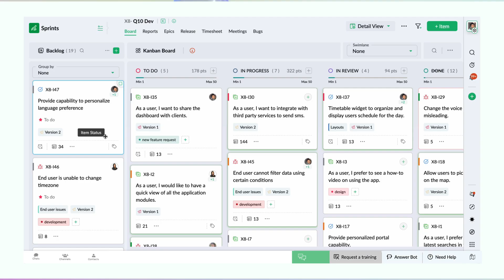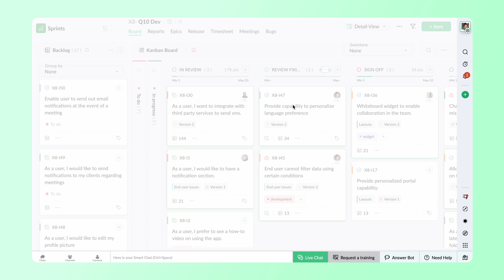Zoho Sprints Kanban Project Overview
This video provides you with a brief introduction to Kanban project management in Zoho Sprints